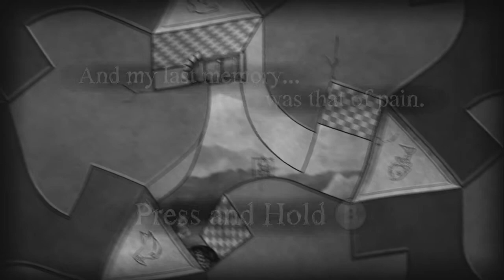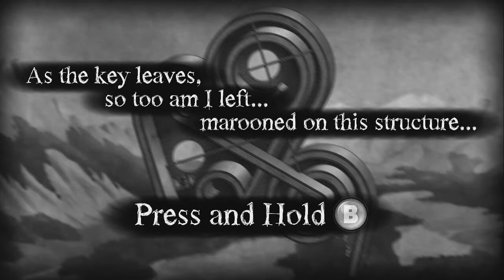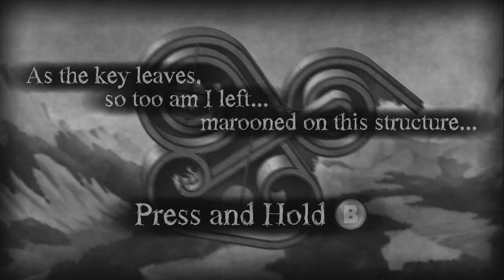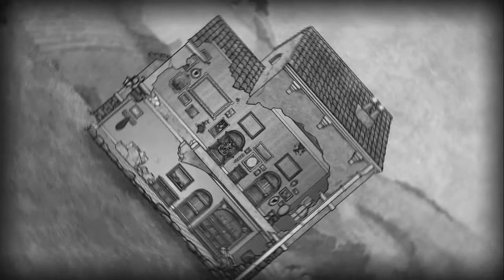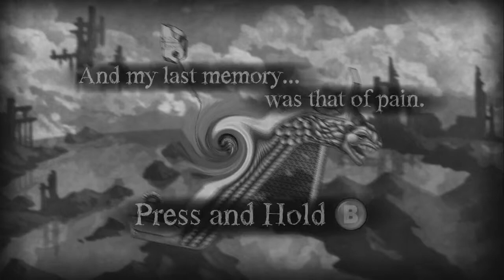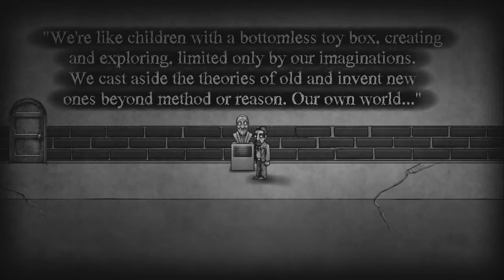The Bridge - Trial Demo [HD] Playthrough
The Bridge - Trial Demo [HD] Playthrough on the Xbox 360 without Commentary.

Like and follow my Facebook to be updated more than ever on what Playthroughs I am planning to do in the future and also to see what I think about the games that I am playing!

If something awesome or funny happens during the video, then be sure to press Like on the video to show your enjoyment!

If you want to check out all the exciting HUNDREDS of playthroughs I have planned for the future, be sure to press Subscribe on my channel to be notified of new videos.